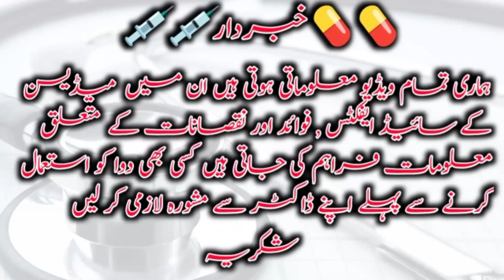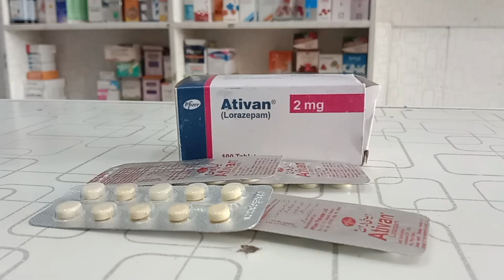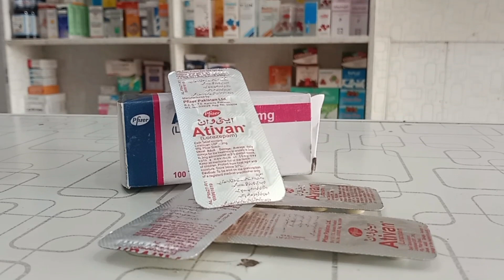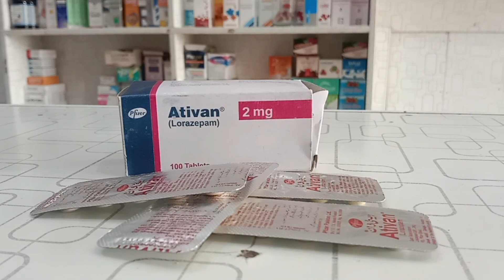Ativan 2mg Ka Sahi Istimal||Behosh Karny Wali Golian||Behosh Karny Ka Tariqa||Dr Ijaz Malik